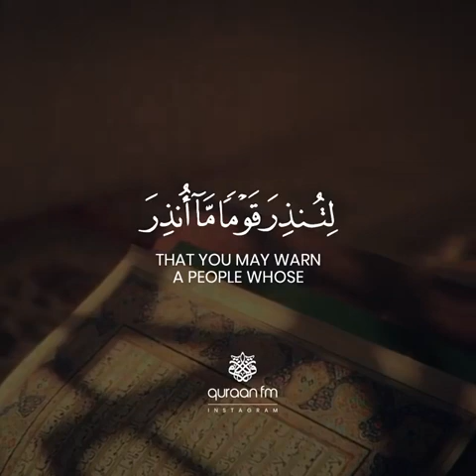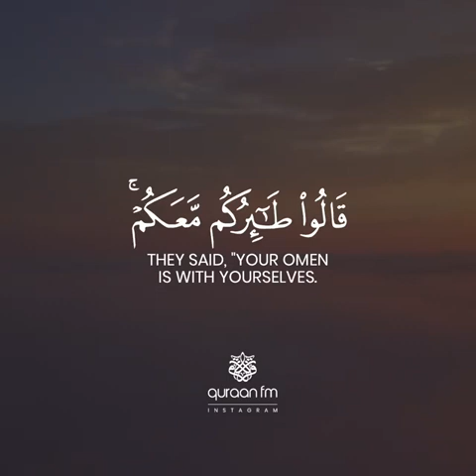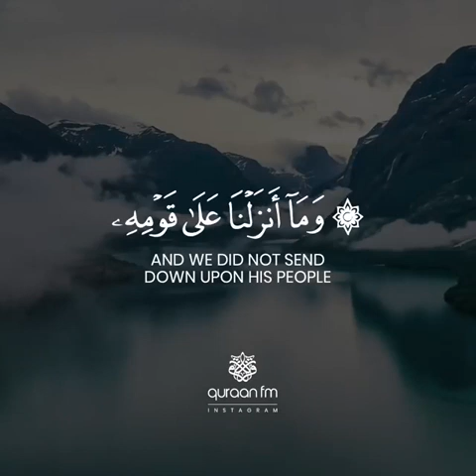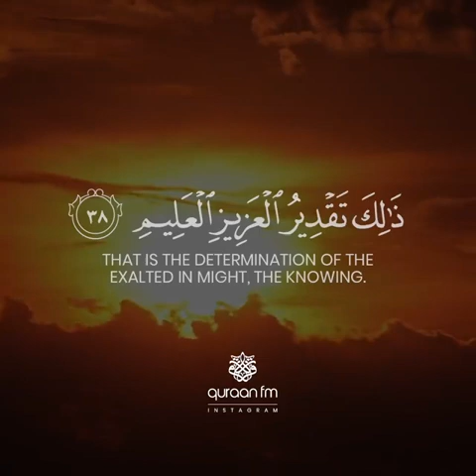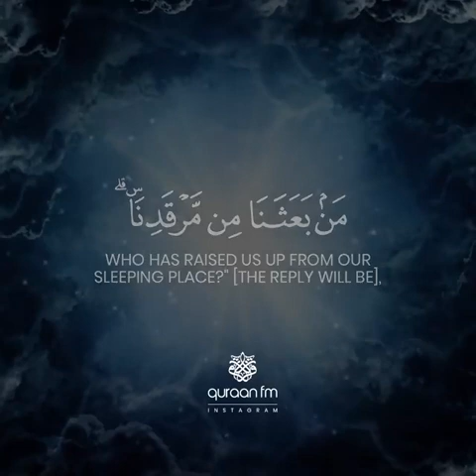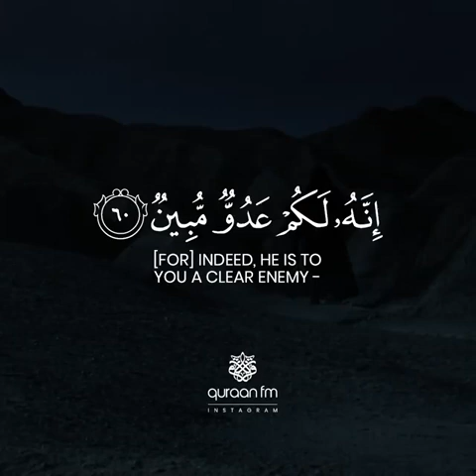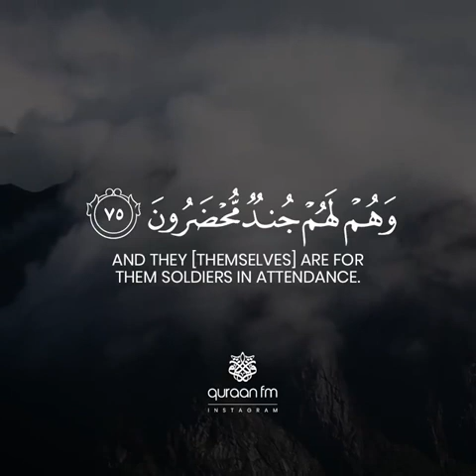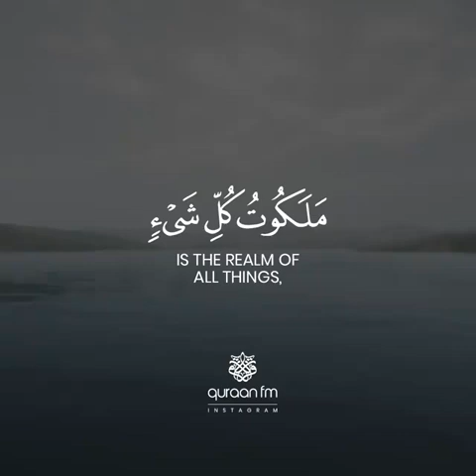Surah Yasin | Beautiful Quran Recitation |TARIQ MOHAMMED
Description
This channel is For Knowledge Seeker.  The Main purpose of this Channel is to SPREAD Our Posts / information / Video’s to All from Quran and Saheeh Hadith & Fatwas from well known Salafi Scholars.
This Page Contain Both English & Roman Urdu Articles. The beauty of knowledge is in passing it on, therefore you are welcome to share the posts from this Page.
The Messenger of Allah (ﷺ) said: “One who guides to something good has a reward similar to that of its doer.” [Saheeh Muslim (4665)]
Appreciate your feedback. Barak Allahu Feekum.
By : Servant of Allah. This channel is For Knowledge Seeker.  The Main purpose of this Page is to SPREAD Our Posts / information / Video’s to All from Quran and Saheeh Hadith & Fatwas from well known Salafi Scholars.
By : Servant of Allah.